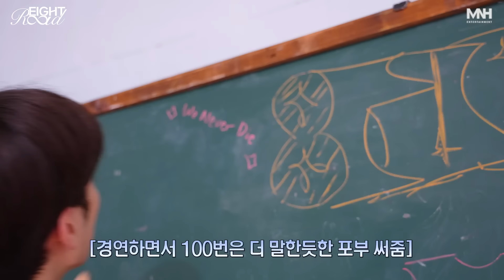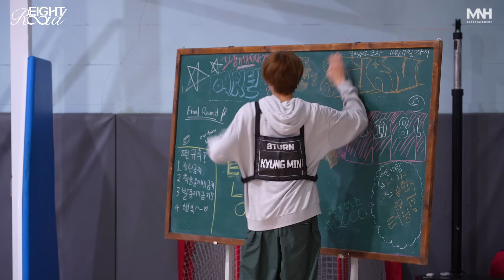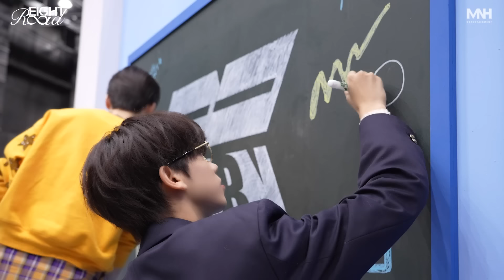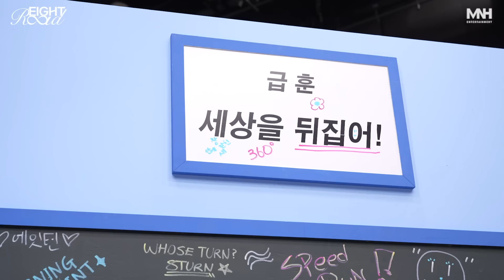[𝑬𝒊𝒈𝒉𝒕 𝑹𝒐𝒂𝒅] 8TURN(에잇턴) ‘SPEED RUN’ BEHIND THE SCENE l ROAD TO KINGDOM : ACE OF ACE [SUB]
[𝑬𝒊𝒈𝒉𝒕 𝑹𝒐𝒂𝒅] 8TURN(에잇턴) ‘SPEED RUN’ BEHIND THE SCENE l ROAD TO KINGDOM : ACE OF ACE